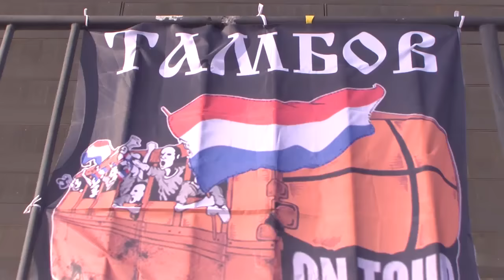Фанаты ФК "Тамбов" в Тюмени